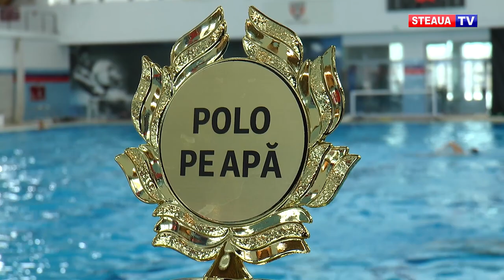Steaua, spre al șaselea titlu consecutiv la POLO!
Liga Naţională de Polo se reia miercuri, după o pauză de aproape 7 luni, cu turneul de la Focşani. Echipa Stelei este din nou favorită la câștigarea campionatului, după cinci titluri consecutive.

Spre deosebire de ultimele sezoane, roș-albaștrii se vor baza în acest campionat mai mult pe jucători români. Una dintre marile achiziții este revenirea lui Tibi Negrean, care în ultimele patru sezoane a evoluat pentru Spandau Berlin din Germania.

Tibi revine la prima sa dragoste, Steaua, unde s-a format ca sportiv de performanță, atunci când a decis să părăsească orașul natal Cluj la vârsta de 12 ani.

Roș-albaștrii au și un antrenor nou în acest sezon. Aurelian Georgescu ne-a dezvăluit obiectivele pe care le are cu Steaua în acest sezon.